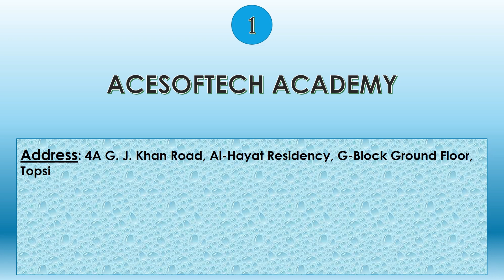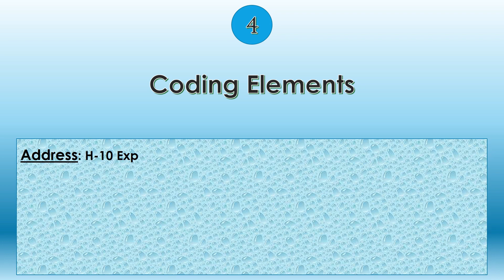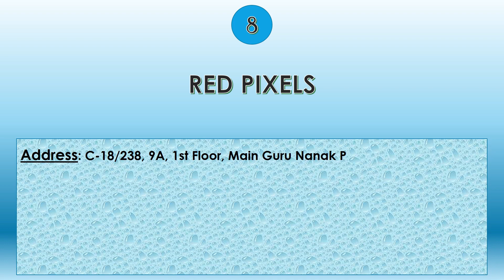Top 10 Best Python Training Institute's in Delhi | TanzilTech || 2023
Top 10 Best Python Training Institutes in Delhi | TanzilTech || 2023
Searching For Top Python Training Institutes For Your career growth, we have made a list of top 10 Python Training Institutes in Delhi.
This will be very helpful in your process of selecting best institute for Python Training Course.
List of Top 10 Best Python Training Institute's In Delhi:

1.ACESOFTECH ACADEMY

2.TECH STACK

3.Python Training. Net

4.Coding Elements

5.Coding Bytes

6.MADRID SOFTWARE TRAININGS

7.APTRON

8.RED PIXELS

ACESOFTECH ACADEMY
TECH STACK
Python Training. Net
Coding Elements
Coding Bytes
MADRID SOFTWARE TRAININGS
APTRON
RED PIXELS